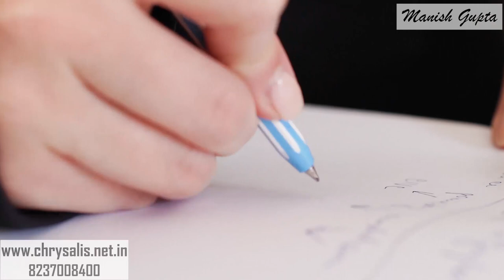How to build a strong self image? by Manish Gupta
Your behavior, your ability to pick up certain work, or your confidence in executing any activity is dependent  on the self-image that you have about yourself. If you want to increase your confidence, your  appetite to pick up jobs higher than your capability we then you need to have a healthy and strong self-image.

Manish Gupta explains the three steps that you need to take to build a strong healthy self-image on a regular basis.